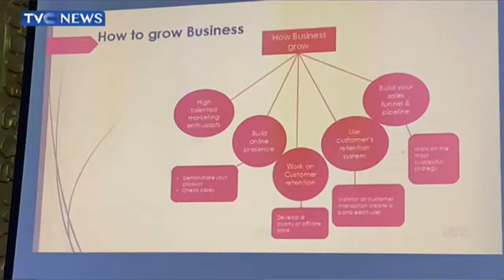Chartered Institute Of Taxation Takes Campaign TO Yenogoa